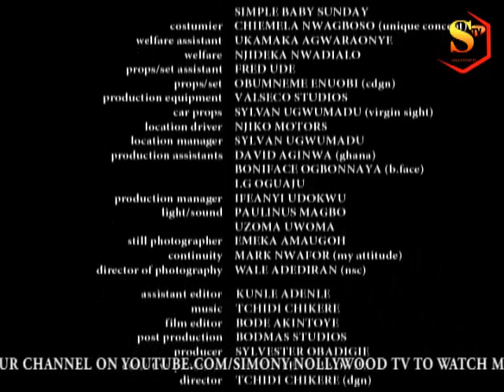TOTAL LOVE 3 (JACKIE APPIAH & VAN VICKER) BEST NOLLYWOOD MOVIE